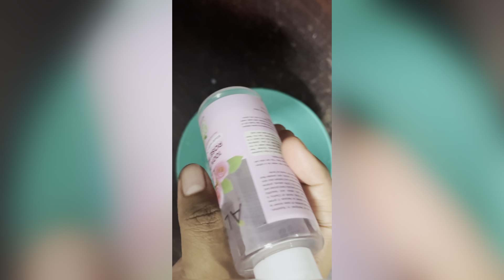SUPER DUPER EASIEST face pack 😍. Just try 100% result❤️alpsgoodness